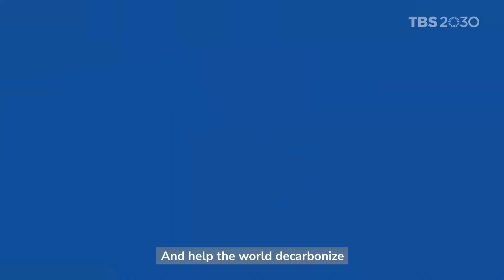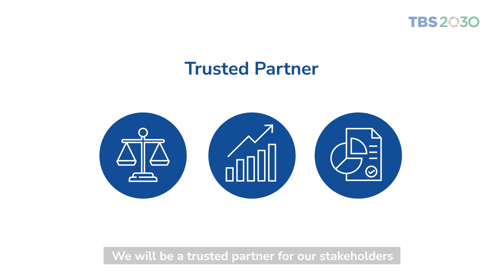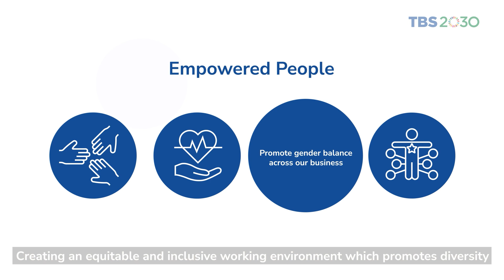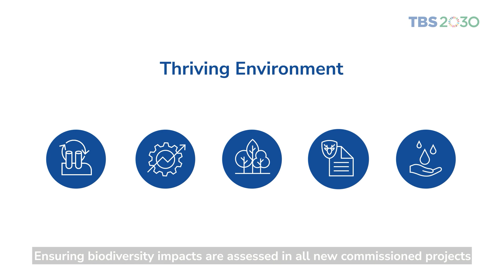Towards a Better Society 2030 Framework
TBS2030 consist of 3 pillars and 12 goals to achieve a full transformation in the TBS's business. The process takes time, but TBS believes this has to be done for a change towards a better society.

TBS2030 vision is to be an integrated energy company centered on sustainability. The three pillars include Thriving Environment, Trusted Partner, and Empowered People.